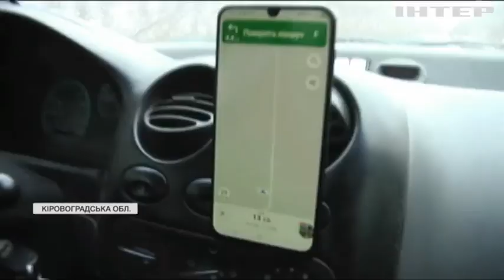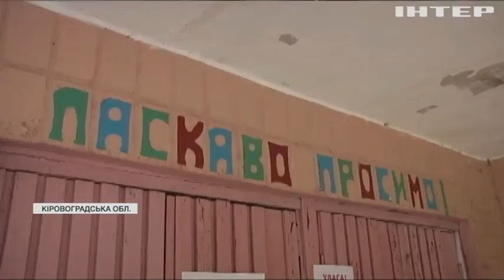Житло задарма: на Кіровоградщині з'явилося селище-привид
Його не знайти навіть за допомогою навігатора, однак там ще живуть люди - з пів сотні у нелюдських умовах, в закинутих багатоповерхівках, без води, каналізації, газу та опалення